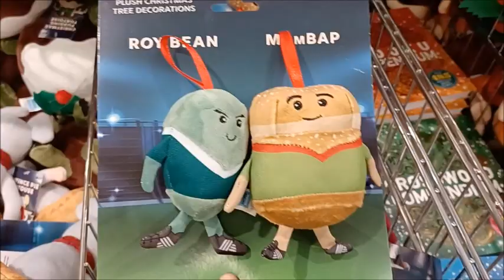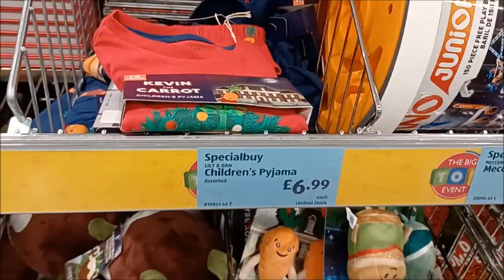Kevin The Carrot 2022 Collection - Aldi Christmas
Hello everyone, some of you wanted me to film this years Collection, sadly due to rising costs of everything in the UK, I had to sell the main part of my collection but I didn`t want to let you all down, so I went to my local Aldi and filmed a little clip of what you can purchase this year, This was my local one a few days after Thursday`s Release. As you can see, they had everything left.

Music is from Music Library in Youtube.